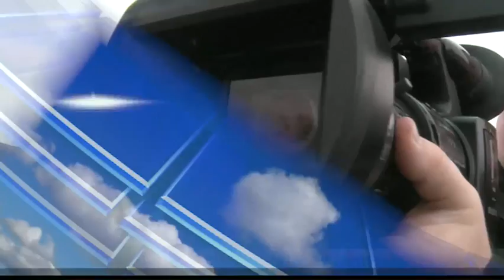News 5pm December 13, 2018